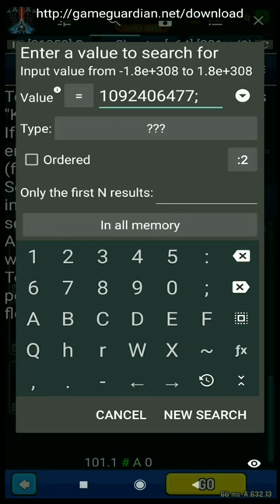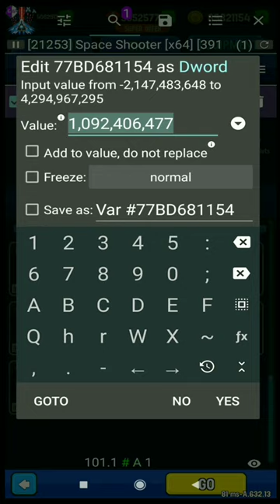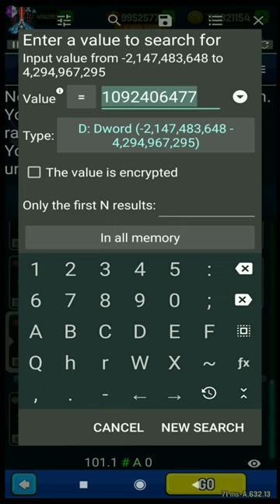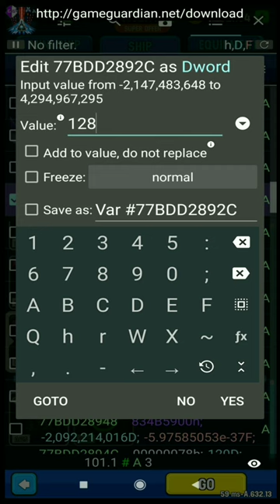How I Got Tiamat Ship And Bumper Mini Ship In Space Shooter Game Android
I got tiamat ship and mini ship bumper in space shooter game, tiamat is the best ship in the space shooter game

🌹THE GOD IS GREAT GOD BLESS YOU ALL🌹